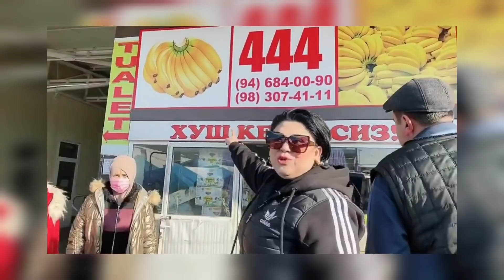ХОНАНДА ДИЛФУЗА ИСМОИЛОВА ЯНГИ ЙИЛГА ТОШКЕНТ БОЗОРИДА ХАРИД КИЛМОКДА